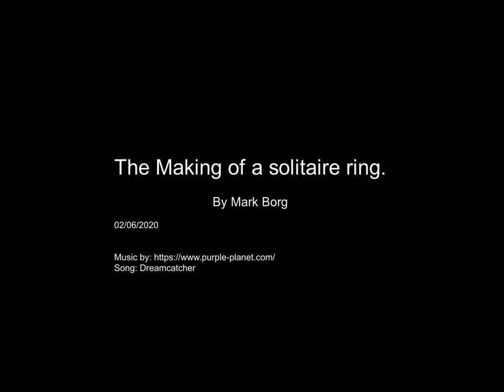Handcrafting a solitaire ring in sterling silver.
This is not a tutorial, rather a small video of the process in which I make a solitaire ring.